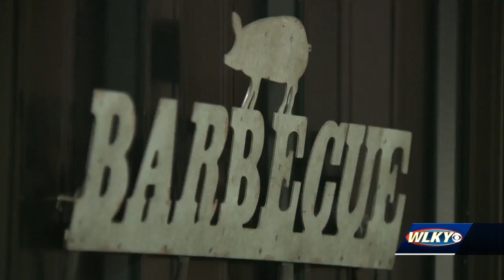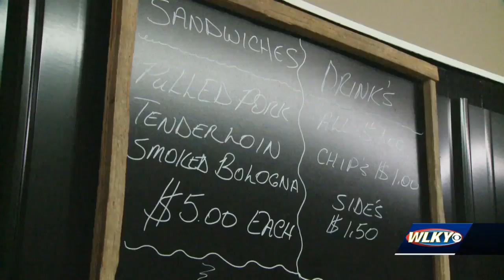Business is booming for new barbecue restaurant in Northern Kentucky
After selling out of food on its opening day Razin Blazin BBQ is the talk of the town.